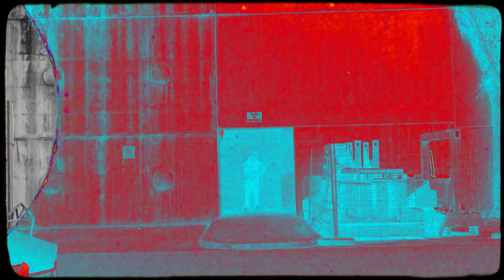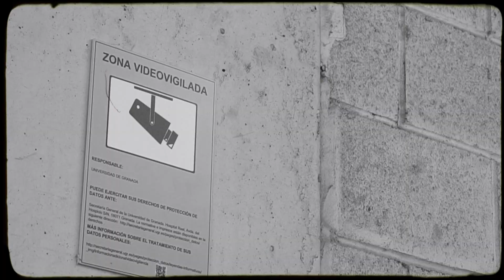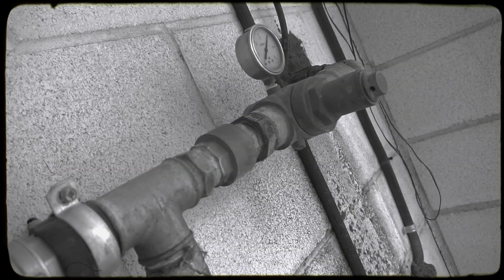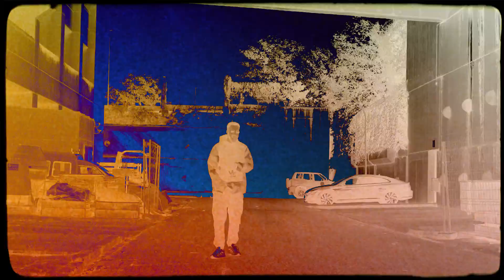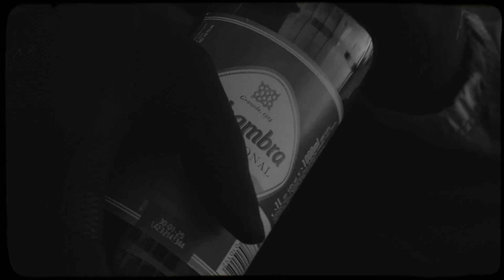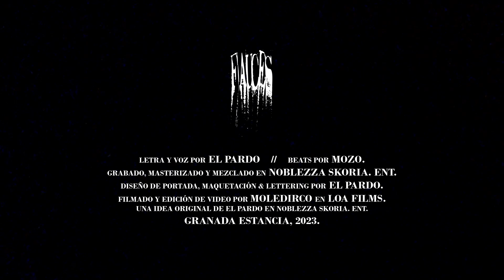El Pardo, Mozo - FAUCES (FULL VIDEO EP)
"FAUCES" by El Pardo 2023 © @EL_PARDO
Noblezza Skoria. Ent. 2023.
All tracks are Produced by @3rdEyeOfficial_@prodbymozo

Tracklist:
00:00 - 01. Underground Crates
02:22 - 02. Gorndon Ingram
04:41 - 03. Mac 11 Is Crying
06:58 - 04. MK. William
09:00 - 05. Vincent Cassel
11:26 - 06. El Galgo
13:59 - 07. Pray For ''La Pulga''

- Todas las letras están escritas e interpretadas por El Pardo.
- Todas las pistas están producidas por Mozo.
- Todos las pistas han sido grabadas, mezcladas y masterizadas por El Pardo en Noblezza Skoria. Ent.
- Diseños gráficos, lettering, diseño de portada y fotografía fija por El Pardo.
- Filmado & Edición de video por @moledircoloa en LOA Films.

Contexto: la frase acuñada por el autor que referencia este EP "Am Fucking Out", literalmente traducida como [Estoy fuera de la mierda], sintetiza el mensaje de independencia artística, definiendo que el propio autor está fuera del juego, lejos de las guerras de ego que se producen en este género, fuera del dinero y la fama que corrompen el mundo del arte.

GRANADA ESTANCIA.

Disfruten de la música.